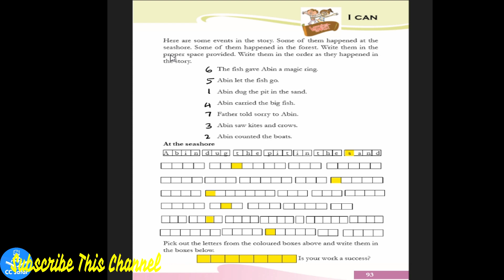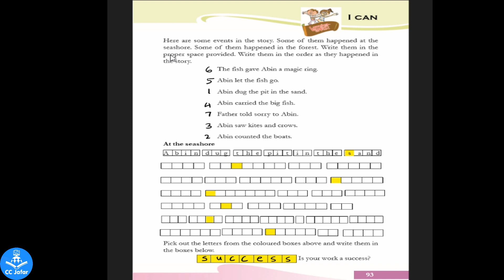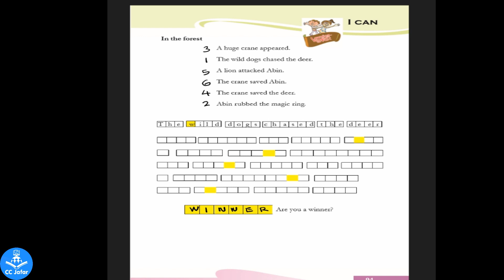Textbook Activities(Part 3 )The Magic Ring,Class-3,Chapter-4,ദി മാജിക്ക് റിംഗ്‌/jafar